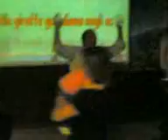San Giuseppe Vesuviano BALLO AL MIXAGE 2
seconda parte del ballo